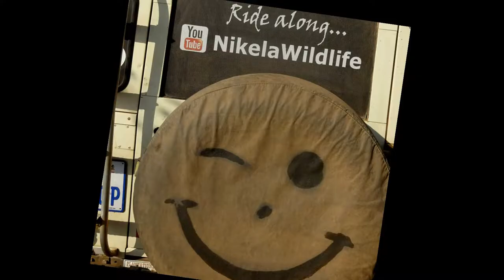#49 After 4 Weeks our Impressions of Malawi I Africa Tour 2016-2017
One week turned into four. We found Malawi, especially along the huge lake to be fabulous. Sadly, a lot of poverty drives people to do destructive things. A marvelous experience was the wildlife in Majete Game Reserve.